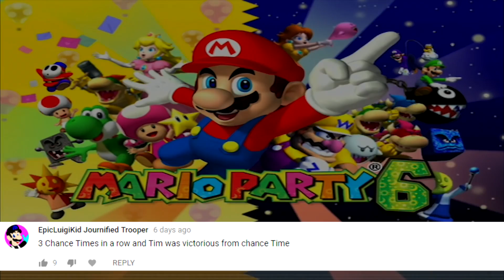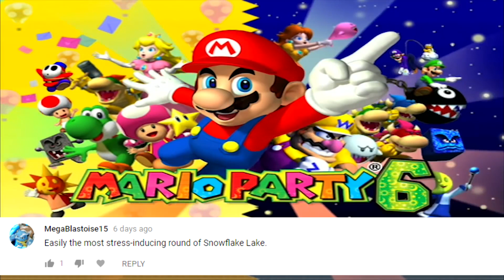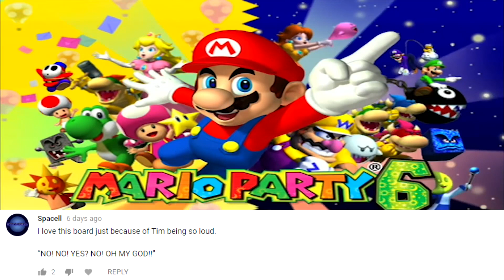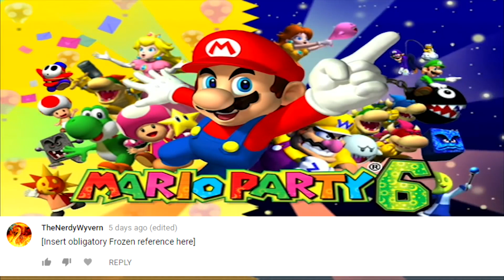TheRunawayGuys - Mario Party 6 - Castaway Bay Best Moments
TheRunawayGuys are at it again with Mario Party! Can Chugga end his losing streak? Can NCS only win Mario Parties with multiples of 3? Or will Jon continue his romp through the GCN games? Here are the best moments of Mario Party 6!